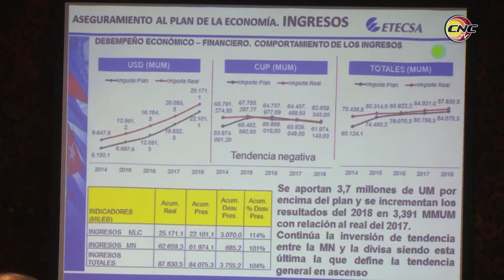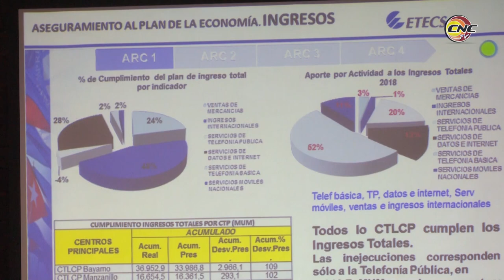Trabaja ETECSA por la calidad de los servicios en Granma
Trabajar los servicios de la población a partir de la informatización, es uno de los retos de la empresa de telecomunicaciones en Granma para este año, según analizó Rodolfo Olivera, Director General de ETECSA, en la reunión de evaluación del pasado año y objetivos del actual.